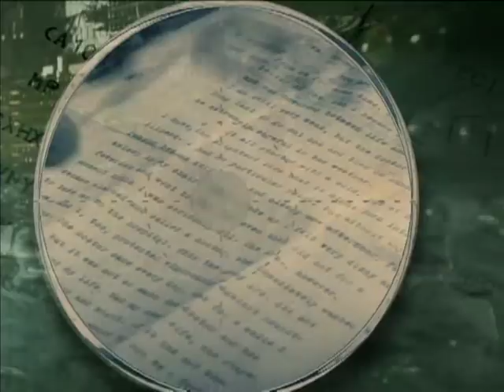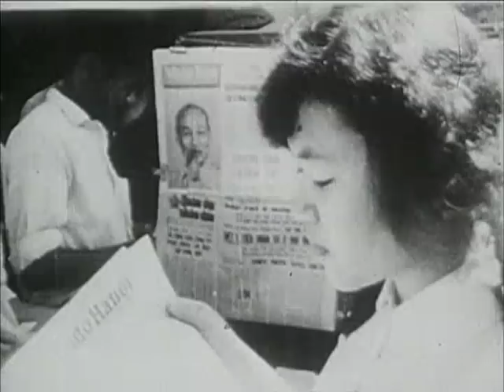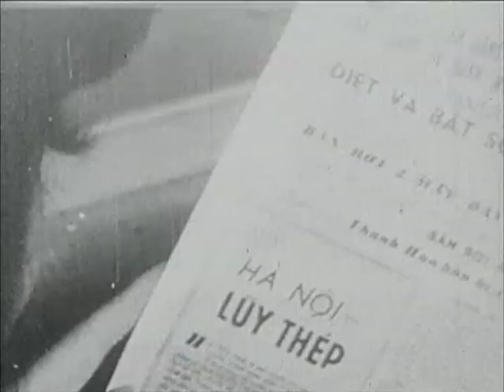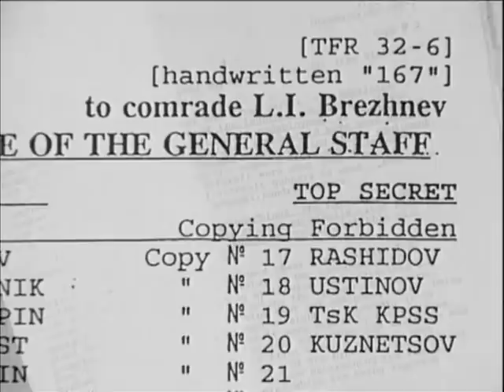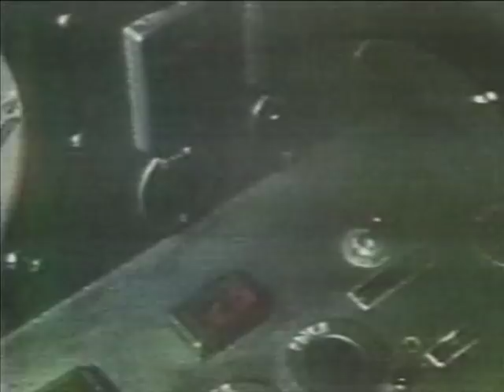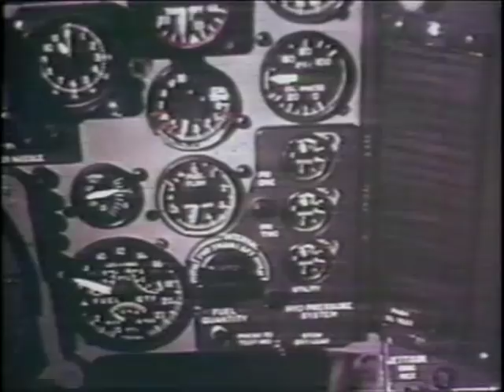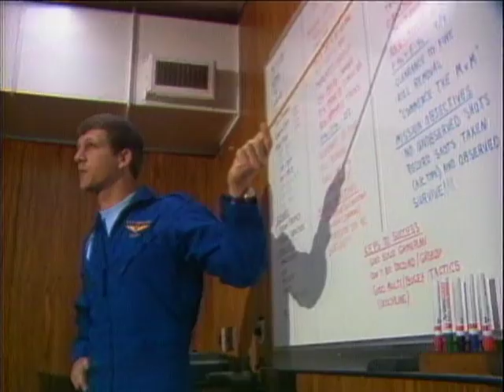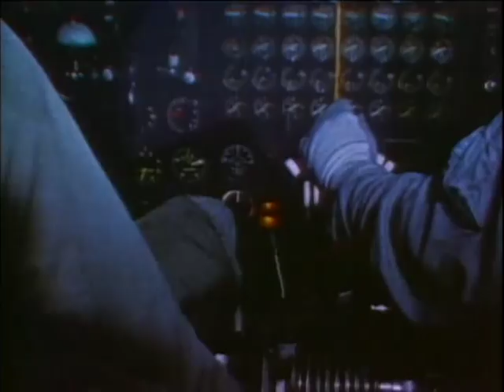Secrets of War Vietnam A War Unwanted (1/5) Alpha Strike DVDRip x264 AAC MVGroup org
Great Vietnam War documentary.